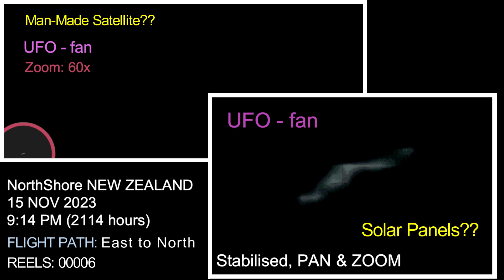[[ Satellite??UFO?? ]] REF:YT0797, NEW ZEALAND, NorthShore, 15 NOV 2023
Man-made Satellite or UFO???
Recorded flying over our sky/space.
I think the satellite's solar panels were clearly visible!! But I could be wrong.. anyways, pls enjoy!!

LOCATION: NorthShore, NEW ZEALAND
RECORDED: 15 NOV 2023, 9:14 PM (2114 hours)
FLIGHT PATH: East to North

P.S.
Good luck!!!